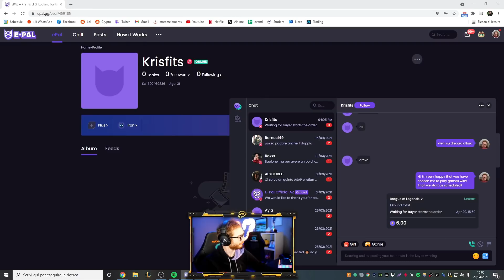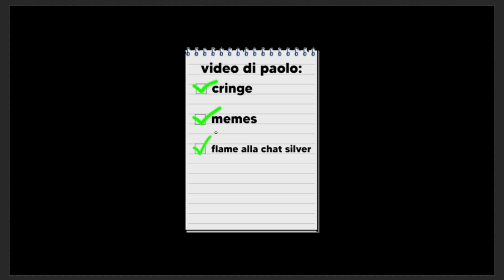KRISFITS ti serve aiuto? Arriva Baolo in soccorso!!